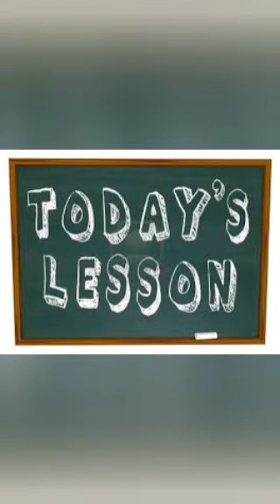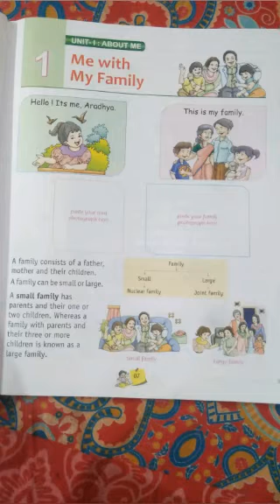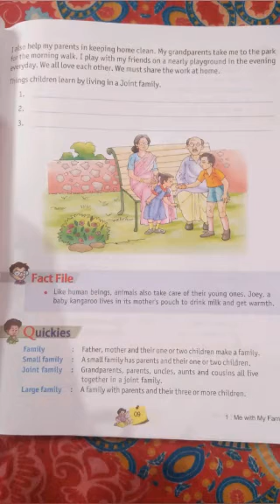Sst Me with my family part 2